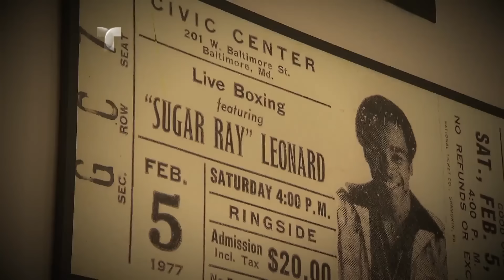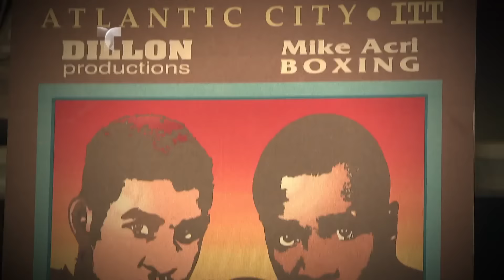Sugar Ray Leonard, una leyenda del boxeo profesional | Titulares Telemundo | NBC Deportes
Video oficial de NBC Deportes. Sugar Ray Leonard es un ex-boxeador profesional estadounidense primero en la historia del boxeo profesional que logró títulos mundiales en cinco categorías y es también campeón olímpico.